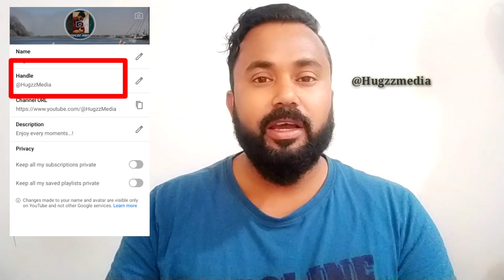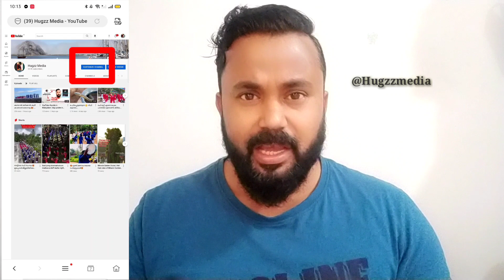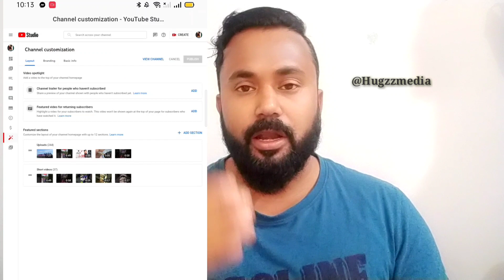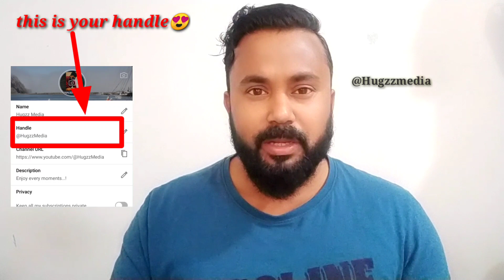Youtube handle കൊടുക്കാൻ കഴിയുന്നില്ലേ..? ഈ വീഡിയോ ഉപകാരപ്പെടും. Big update on YouTube